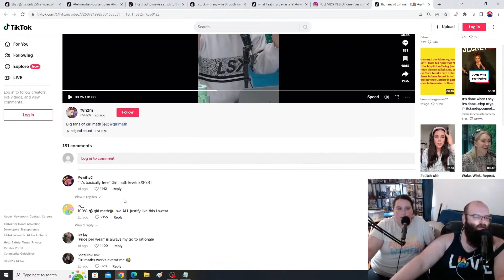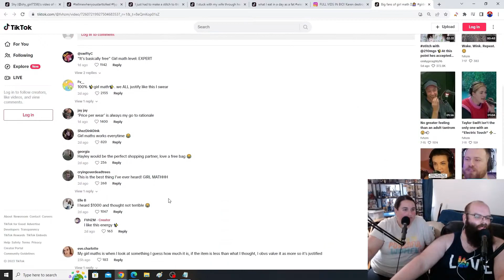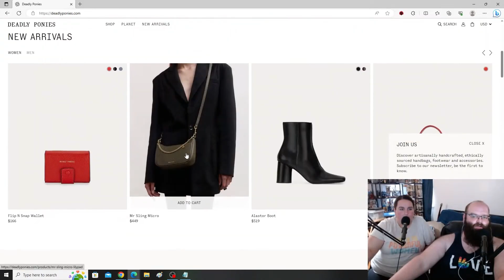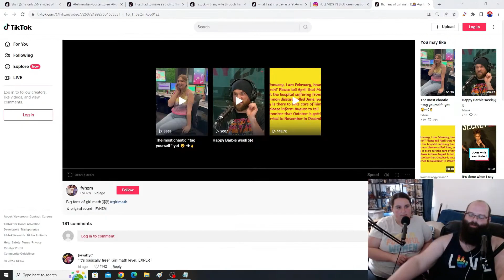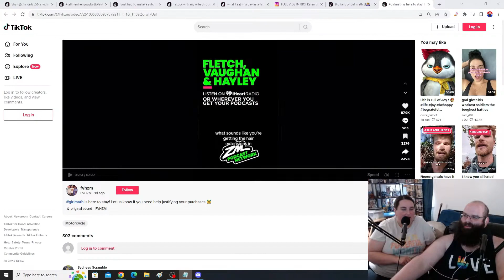What Is Girl Math?